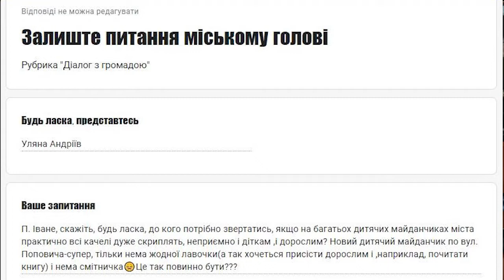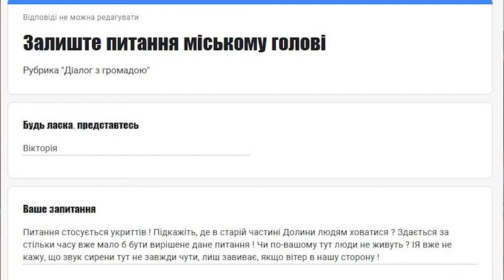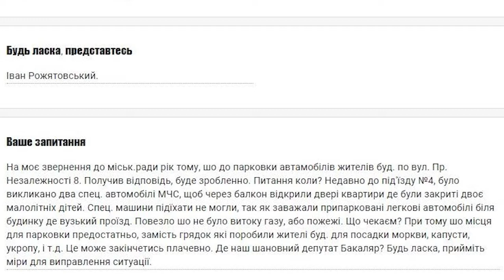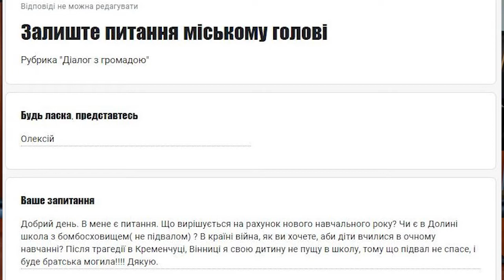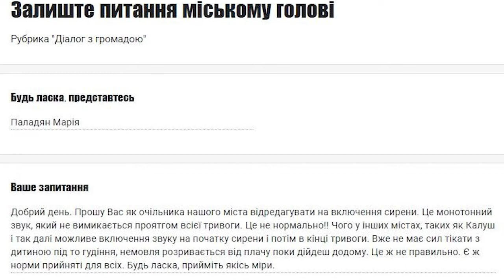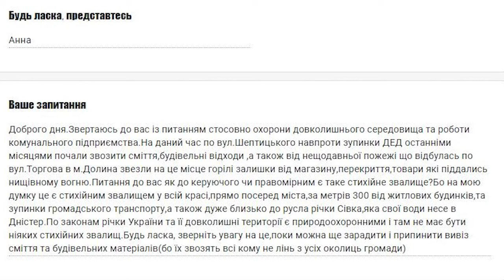🔷ДІАЛОГ З ГРОМАДОЮ. ВИПУСК №17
Залишити запитання або повідомити проблему, що потребує вирішення, можна у формі за посиланням:

До цього випуску увійшли запитання:
🔷Уляна Андріїв
До кого потрібно звертатись, якщо на багатьох дитячих майданчиках міста практично всі качелі дуже скриплять… Новий дитячий майданчик по вул. Поповича-супер, тільки нема жодної лавочки…
🔷Мар’яна
Як на вашу думку, бомбити будуть в наших областях (Долина)?
🔷Яна
У нашомі місті появилось дуже багато бродячих та агресивних псів, які кидаються на людей…
🔷Юрій
Доброго дня! Коли буде зроблено порядок з сараями і прилеглою територією по вул. Молодіжна?
🔷Оксана
Прохання щось зробити із бродячими собаками. Їх дуже багато на вулицях міста, вони бігають цілими зграями…
🔷Зоя
Чи плануєте проводити нормальні тренування поводження зі зброєю і курси з мед.допомоги?
🔷Ольга Зеленяк
Чи є у нашому місті служби, які мали би доглядати за пішохідними доріжками?
🔷Вікторія
Питання стосується укриттів! Підкажіть, де в старій частині Долини людям ховатися ?
🔷Іван Рожятовський
Шодо парковки автомобілів жителів буд. по вул. Пр. Незалежності 8. Недавно спец. машини під’їхати не могли…
🔷Олексій
Що вирішується на рахунок нового навчального року? Чи є в Долині школа з бомбосховищем (не підвалом)?
🔷Паладян Марія
Прошу Вас як очільника нашого міста відредагувати на включення сирени. Це монотонний звук, який не вимикається протягом всієї тривоги. Це ненормально!
🔷Анна
Звертаюсь до вас із питанням стосовно охорони довколишнього середовища та роботи комунального підприємства…